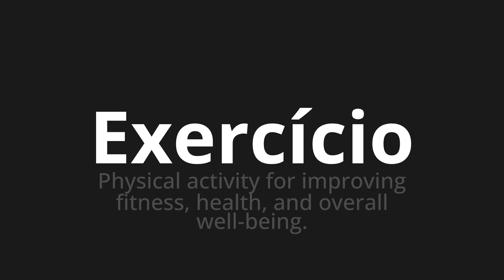How to pronounce Exercício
Master the Pronunciation of 'Exercício Which Means Exercise' - which means : Physical Activity for Improving Fitness, Health, and Overall Well-Being. 📝 with @HTPronounce 🎓🗣️ - [Your Guide to Portuguese]

Learn to pronounce 'Exercício' perfectly in Portuguese with our easy and engaging tutorial by @HTPronounce! 📖📽️ In this comprehensive video, we provide you with native speaker examples 🗣️👂 and phonetic breakdowns 🎵 to ensure you get the pronunciation just right.

How to say Exercise in Portuguese